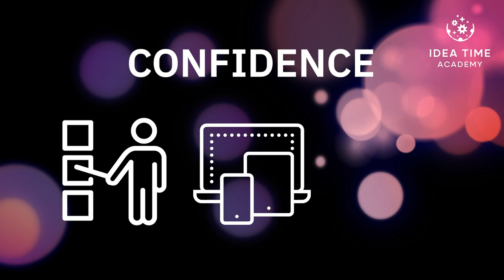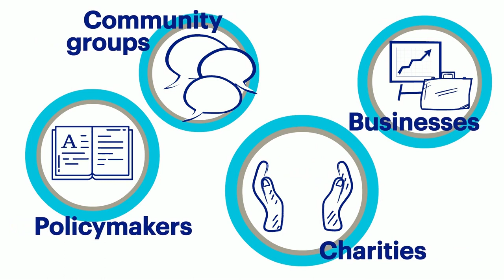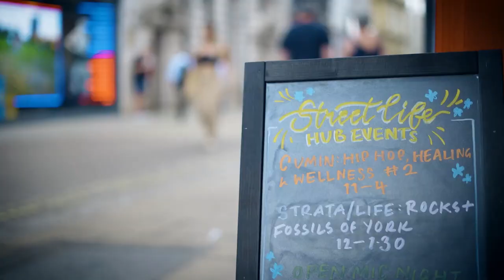Knowledge Exchange and Innovation, with Amanda Selvaratnam, University of York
In this podcast episode about knowledge exchange and innovation, I'm joined by my guest Amanda Selvaratnam, Associate Director of Research and Enterprise at the University of York in the UK.

Key topics we cover are:
• What is Knowledge Exchange and why does it matter?
• Collaborative Learning: Strategies for Effective Knowledge Exchange
• From Theory to Practice: How to Implement Knowledge Exchange in Real Projects
• Building Strong Networks for Effective Knowledge Exchange
• Maximising the Impact of Knowledge Exchange: Tips and Techniques
• The Future of Knowledge Exchange: Trends and Innovation
Amanda is an expert on commercialising innovation and getting research out there being used in the community for real by communities, businesses, and organizations so that it can make impact. She shares some great examples.

We talk about how businesses and other organisations can connect with universities for knowledge exchange and innovation to access and optimize research opportunity.

It really is a value-packed episode, thanks to Amanda's insight and the generosity of her sharing her experience.

I'm sure you're going to enjoy it and get lots from it.

Amanda and I would love to hear what you think.

More about Amanda Selvaratnam:

Amanda Selvaratnam, Associate Director Research Innovation and Knowledge Exchange (Impact), University of York

Following a scientific career in research and industry, Amanda moved into business intelligence with GlaxoSmithKline prior to joining the University of York in 1999. Amanda is responsible for the engagement of the University with business with a focus on impact through the development and delivery of professional development and executive education courses, technology transfer and regional economic development.
Amanda is also the Founder and Director of the Training Gateway, an organisation that supports UK training and education organisations to win training and education contracts and develop partnerships overseas.  Working extensively in the Gulf and South East Asia, Amanda has led over 30 trade missions and supported dozens of UK training and education organisations develop international business partnerships.